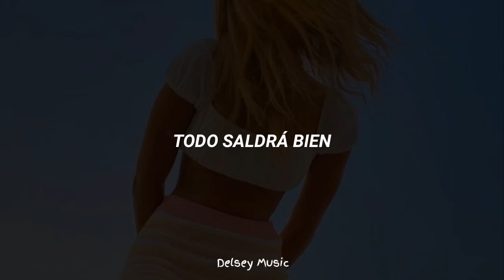JoJo - Nikki’s Sound Bath //Español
musica de scorpions subtitulada en español,
diseñador de musica subtitulada en español,
musica de outlander subtitulada español,
musica de edge subtitulada en español,
musica de smallville subtitulada al español,
musica subtitulada en ingles y español 2020,
musica subtitulada en español e ingles,
musica en frances subtitulada en español,
musica francesa subtitulada en español,
musica romantica francesa subtitulada en español,
musica cristiana francesa subtitulada en español,
musica en frances subtitulada,
musica francesa subtitulada,
musica francesa subtitulada en frances,
musica francesa actual subtitulada en español,
top gun musica subtitulada en español,
musica griega romantica subtitulada en español,
musica gladiator subtitulada español,
musica gospel subtitulada en español,
musica griega subtitulada en español,
musica hebrea subtitulada,
musica de triple h subtitulada en español,
musica haitiana subtitulada en español,
pearl harbor musica subtitulada en español,
musica hawaiana subtitulada,
musica indu subtitulada,
musica de hercai subtitulada en español,
musica subtitulada ingles español,
musica cristiana subtitulada en ingles y español,
musica country subtitulada en ingles y español,
musica electronica subtitulada en ingles y español,
musica cristiana subtitulada en ingles,
musica romantica japonesa subtitulada en español,
musica en japones subtitulada en español,
musica john miles subtitulada,
musica judia subtitulada,
musica de journey subtitulada,
jovanotti come musica subtitulada español,
john cena musica subtitulada,
bon jovi musica subtitulada,
musica k-pop subtitulada en español,
musica de kiss subtitulada en español,
musica de keane subtitulada,
katy perry musica subtitulada en español,
lp musica subtitulada,
musica ligera subtitulada en español,
musica en latin subtitulada,
avril lavigne musica subtitulada en español,
letra y musica subtitulada,
lil peep musica subtitulada,
musica lenta subtitulada